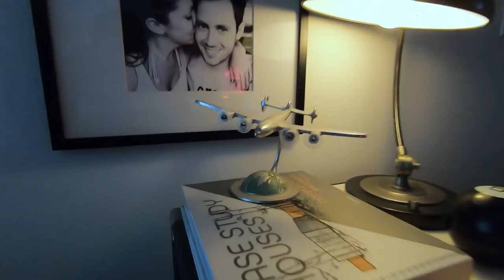Fight Club Photoshoot, Galpin Auto Tour and Guest on It's Tonight show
What a wild day we had today! Started off by visiting J and Nicole at their home studio where they transformed their dining room into a talk show studio! Had such a wonderful time meeting up with them and talking on their show. If you get a chance, check out the link below for the episode

Then we headed off to visit my boy Dave at Galpin Auto Sport and got a private tour of the Galpin Collection. Is that one of the craziest collections you have ever seen? Which did you like the best?

Then we finished off the night as Espo Body Shop where we held a photoshoot for the first ever Movie and Porsche photoshoot. Big thank you to Kyle, Jeff, Ilia, Dave, Olivier, Chester and Carter for coming out to the shoot. We had so much fun just recreating parts of the movie.

I hope you guys had a blast watching.
Drew

Equipment used on this shoot:

Gopro 7 Hero Black
Gopro Mic Adapter
Gopro Case
Hot Shoe Adapter
Edutige Mic
DJI Osmo Pocket
Canon G7x II

Photography:
Sony A7R III
Canon 24-70mm 2.8 Mark II
Metabones Adapter
BW Polarizer

My music comes from the great people at SS:

You will get a $15 credit applied to your Soundstripe account for each person that signs up through your invite, and they will get 20% off their first payment if they sign up for Soundstripe Standard!

Automatically back up all your data with Backblaze. I have been using them for over 4 years. $5 a month for unlimited backup. Don't be like many of my friends who have had their hard drives crash out on them and lose all of the work you have produced. $5 a month is a cheap insurance!